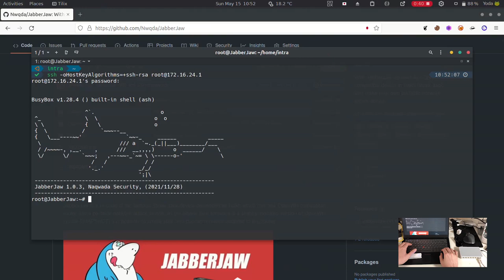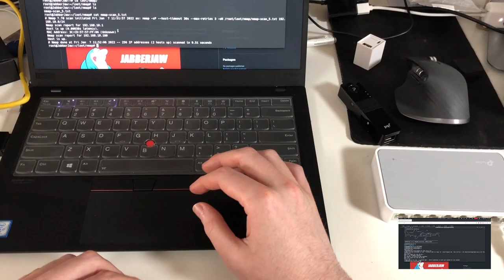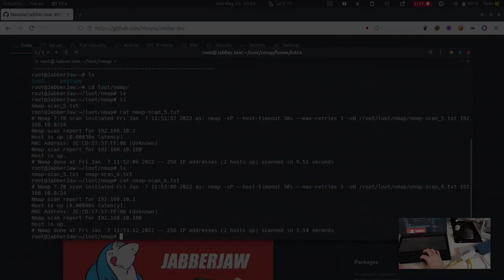Homemade pocket-sized network attack tool - JabberJaw (Shark Jack DIY)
JabberJaw is a re-code of the famous Shark Jack device developed by Hak5 which turn any OpenWrt compatible router into a portable network attack device. As the Shark Jack firmware is a slightly modified version of OpenWrt (18.06-SNAPSHOT) it is possible to create your own custom firmware adapted to any router.